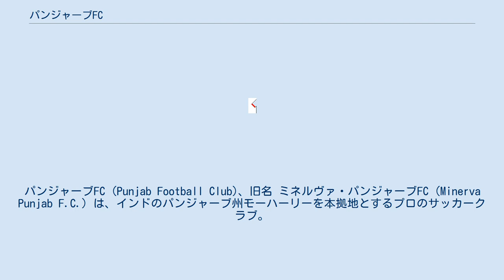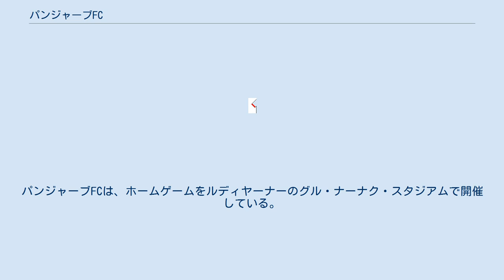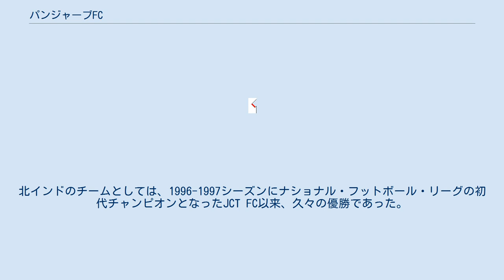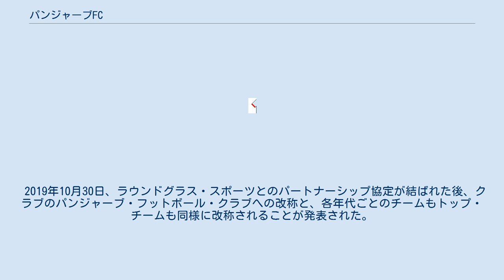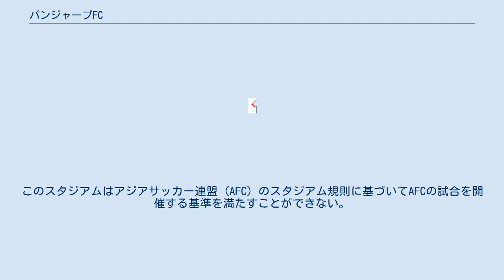パンジャーブFC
パンジャーブFC (Punjab Football Club)、旧名 ミネルヴァ・パンジャーブFC (Minerva Punjab F.C.) は、インドのパンジャーブ州モーハーリーを本拠地とするプロのサッカークラブ。
全インドサッカー連盟 (AIFF) からライセンスを受け、トップ・リーグであるIリーグの一員としてリーグ戦に参加している。
ミネルヴァ・パンジャーブFCとしてサッカークラブが結成された2013年以降、Iリーグのタイトルを1回、パンジャーブ州スーパー・フットボール・リーグのタイトルを2回とり、Iリーグ2部の準優勝も経験した。
ミネルヴァ・パンジャーブFCは、2017–18シーズンにIリーグの優勝を果たした。
 ミネルヴァ・パンジャーブFCから改称した現在のパンジャーブFCは、ミネルヴァ・パンジャーブFCの創設者で、経営責任者であるランジット・バジャジ (Ranjit Bajaj) と、モーハーリーを拠点とするラウンドグラス・スポーツ (RoundGlass Sports) のパートナーシップによって生まれた。
パンジャーブFCは、ホームゲームをルディヤーナーのグル・ナーナク・スタジアムで開催している。
2019年10月30日、クラブはパンジャーブ・フットボール・クラブへの改称を発表し、2019–20シーズンをパンジャーブFCとして迎えることとなった。
 このチームは、2005年に、サッカーとクリケットのクラブであるミネルヴァ・アカデミーとして発足した。
このチームは、全国レベルのリーグであるIリーグ2部に、リーグ発足当初から参加し、トーナメント戦では準優勝を果たした。
決勝では、前身のナショナル・フットボール・リーグ以来通算5回Iリーグで優勝しているデンポSCに敗れた。
2部で印象的な活躍を見せたこのチームは、Iリーグに昇格した。
最初のシーズンとなった2016-17シーズンには、下から2番目の順位だった。
2016年のデュランド・カップ(2016 Durand Cup) にも参加した。
結果は、グループ・ステージ敗退に終わり、準決勝へ進めなかった。
 翌年の2017-18シーズン、誰もが驚いたことに、彼らはリーグ初優勝を果たした。
北インドのチームとしては、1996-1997シーズンにナショナル・フットボール・リーグの初代チャンピオンとなったJCT FC以来、久々の優勝であった。
このタイトル獲得によって、チームは初めてアジア・レベルの試合に出場できることになった。
チームは、AFCカップ2019のグループ・ステージに、インディアン・スーパーリーグのチェンナイインFCとともに参加し、また、AFCチャンピオンズリーグ2019の予選2回戦にも参加した。
しかし、AFCチャンピオンズリーグ2019の予選2回戦ではイランのサイパFCに敗れ、その先へ進むことはできなかった。
一方、AFCカップでは、5戦連続引き分けの後、アバハニ・リミテッド・ダッカに敗れた。
ミネルヴァは、2018年のスーパー・カップにも参加したが、ジャムシェードプルFCに対して PK戦 4-5 で敗れた。
 2018-19シーズンのIリーグでは、20戦のうち4勝を挙げ、リーグ9位となった。
シーズン終盤の2019年2月19日にシュリーナガルでの開催が予定されていたレアル・カシミールFCとのアウェイ・ゲームの際、ミネルヴァ・パンジャーブFCは、プルワマ襲撃事件後、外国人選手たちがそれぞれの出身国の大使館から移動自粛を求められたことを理由にチーム全体がシュリーナガルへの移動を拒んだため、この試合は放棄試合 (walkover) とされ、レアル・カシミールFCに勝ち点3が与えられた。
 2019年のスーパー・カップでは、トーナメント予選の出場チームに認定されたが、インドのサッカーの将来におけるIリーグ所属チームの位置付けが不確実なものとなっていることへの抗議の一環として、試合を放棄した。
このため、チームは2019年のデュランド・カップにも招かれなかったが、これはパンジャブFCにとっては失望を呼ぶものであった。
 2019年10月30日、ラウンドグラス・スポーツとのパートナーシップ協定が結ばれた後、クラブのパンジャーブ・フットボール・クラブへの改称と、各年代ごとのチームもトップ・チームも同様に改称されることが発表された。
 チームの試合は、ハリヤーナー州パンチクラのタウ・デヴィ・ラル・スタジアムでおこなわれるが、このスタ...